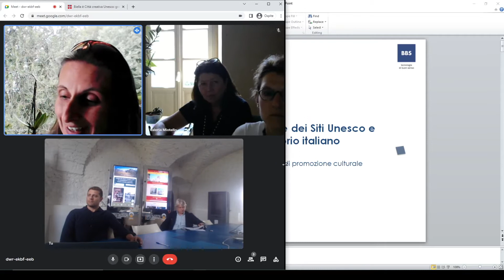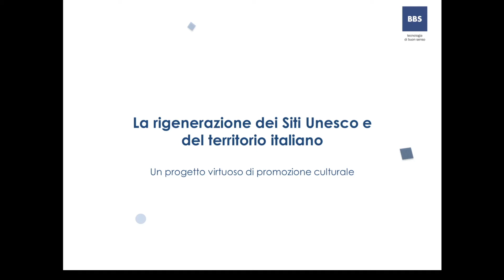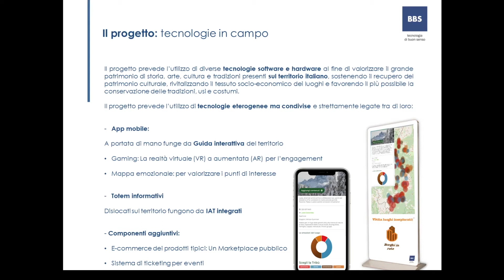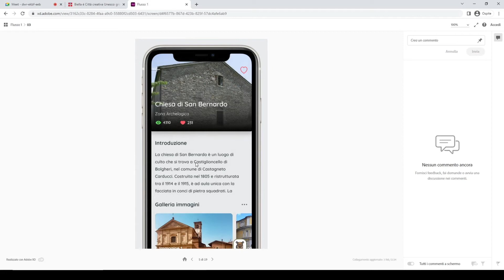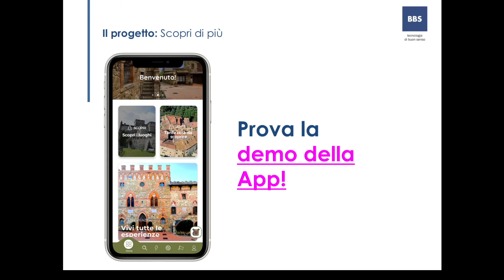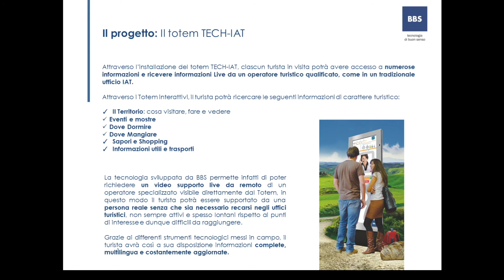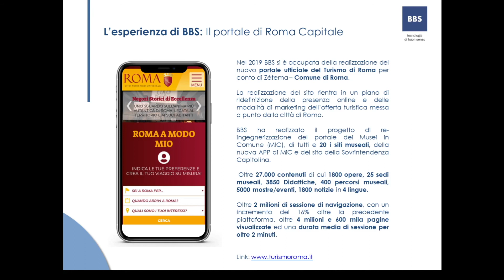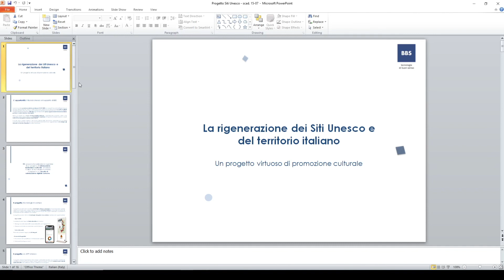Webinar BBS Progetto Unesco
In occasione del progetto proposto dal Ministero del Turismo per i Siti Unesco, BBS e il proprio team di Europrogettisti, ha realizzato un primo incontro informativo sulle tecnologie e progettualità che i siti unesco e le città creative possono usufruire e mettere in campo.